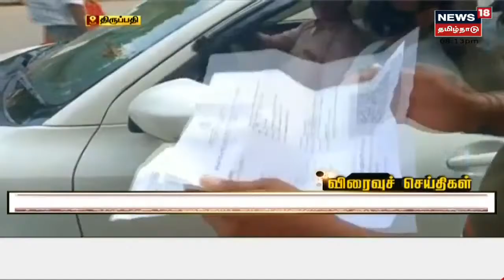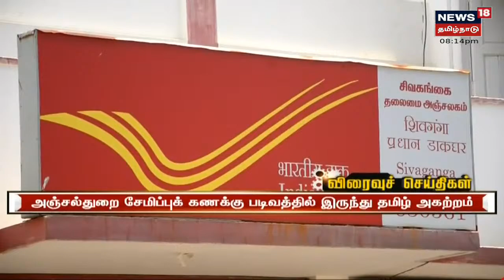Tamil News Headlines : (Express18 Headlines) | எக்ஸ்பிரஸ்18 விரைவுச் செய்திகள் | Tue Oct 05 2021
Tamil News Headlines : (Express18 Headlines) | எக்ஸ்பிரஸ்18 விரைவுச் செய்திகள் | Tue Oct 05 2021 | செய்திகளை துல்லியமாகவும் துரிதமாகவும் வழங்கும் தமிழகத்தின் முதன்மை செய்தி தொலைக்காட்சி உங்கள் நியூஸ் 18 தமிழ்நாடு